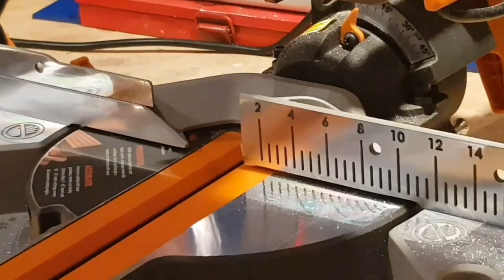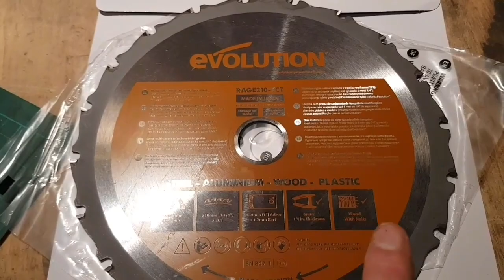2019 EVOLUTION R210SMS Sliding Mitre Saw unboxing, test, review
Evolution power tools has sent over a mean machine of a saw which they reckon would suit all of my projects needs.

Evolution R210SMS SLIDING MITRE SAW

And after checking out the cool design, neat colour combination and full functionality with various materials including, laminate, wood, plastic, sheet steel and even some rather thick walled steel.
My conclusion is, this saw is a Savage.

No longer will I have to chop and change from saw to saw for different materials, or face cutting big steel with a hacksaw.

Amazing price range, Extensive tool range, outstanding warranty, it's a no brainer.

Always remember to wear protection operating power tools, no loose clothing, and make sure the tool has stopped before you let go.

THIS IS A LINK TO THE SAME SAW FEATURED FOR SALE IN UK.